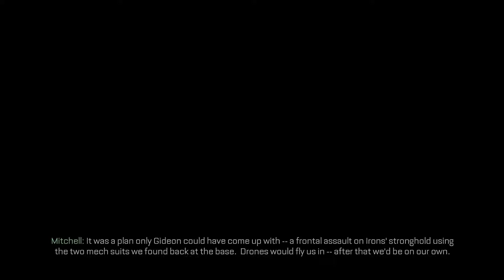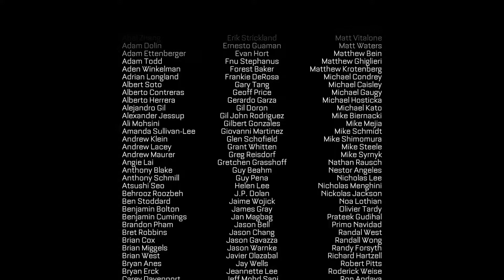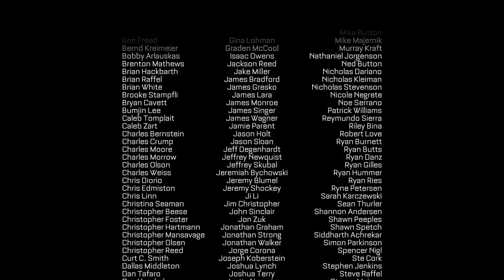Call of Duty: Advanced Warfare Walkthrough ENDING - Mission 15 - TERMINUS (Campaign Let'sPlay)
Call of Duty Advanced Warfare Gameplay - Call of Duty Advanced Walkthrough Ending Part 15 - Call of Duty Advanced Single Player Campaign Mission 15 Terminus with 1080p 60FPS gameplay.

Call of Duty: Advanced Warfare – power changes everything.

The power of the next generation of advanced soldier. The power of a gripping performance from Kevin Spacey.
The power of all-new exoskeleton gameplay mechanics. Power changes everything. Call of Duty: Advanced Warfare
delivers an inspired new era of Call of Duty. Published by Activision and developed for consoles and PC by Sledgehammer Games,
Call of Duty: Advanced Warfare delivers a breathtaking new vision for the blockbuster franchise, jolting players forward
in a groundbreaking experience that's ripped from the headlines of tomorrow, envisioning a future where both
technology and tactics have evolved to usher in a new era of combat for the franchise.